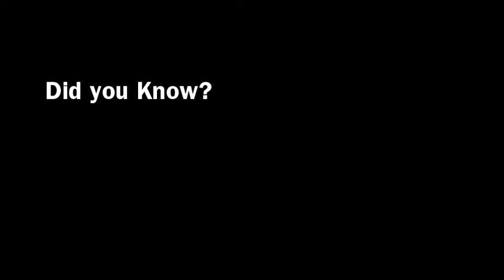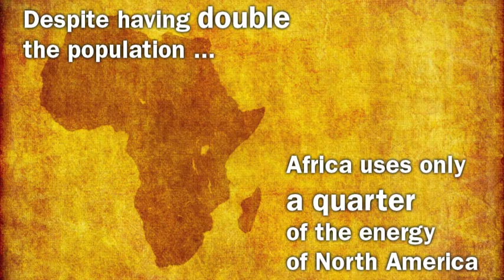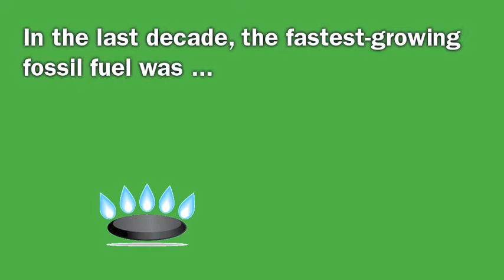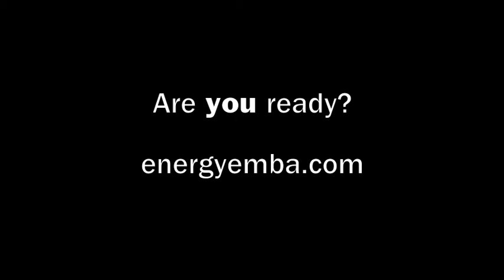Shift Happens: The Energy Industry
Surprising facts and figures about the global energy industry.
Learn more by enrolling in the Global Energy Executive MBA program, offered by IHS CERA and the Haskayne School of Business at the University of Calgary in Alberta, Canada.